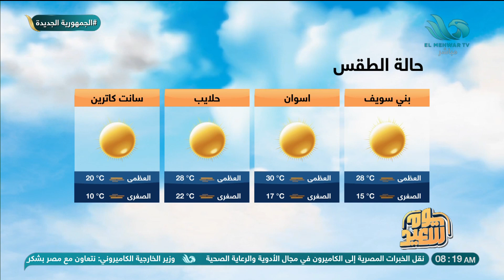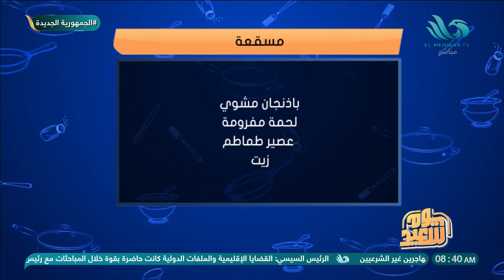الحلقة الكاملة يوم سعيد 7 11 2024